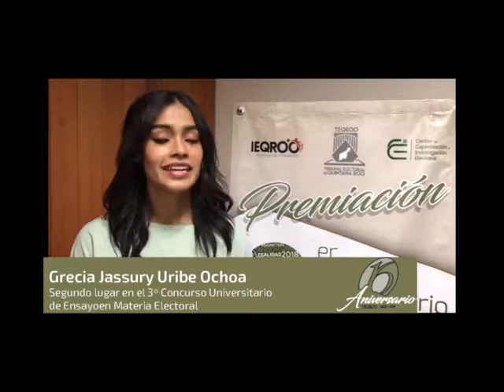Segundo lugar en el 3er Concurso Universitario de Ensayo en Materia Electoral